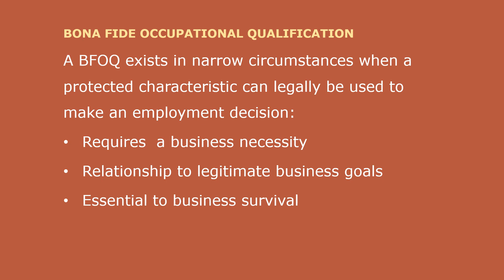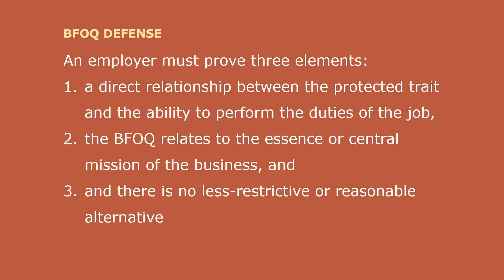HR Basics: Bona Fide Occupational Qualification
In some rare circumstances, the very nature of the job requires you to choose candidates based on what are otherwise protected characteristics, known as a bona fide occupational qualification (BFOQ) exception. A BFOQ exists in narrow circumstances when a protected characteristic can legally be used to make an employment decision. A BFOQ requires  a business necessity which includes a relationship to legitimate business goals and is essential to business survival.

It is important to understand that employers can never use race or skin color as a BFOQ. To prove the bona fide occupational qualifications defense, an employer must prove three elements: a direct relationship between the protected trait and the ability to perform the duties of the job, the BFOQ relates to the essence or central mission of the business, and there is no less-restrictive or reasonable alternative.

One of the best ways to understand BFOQ exceptions is to look at examples where courts have allowed what would otherwise be considered discriminatory. For example, churches can legally hire only members of their church and reject clergy from other religions.